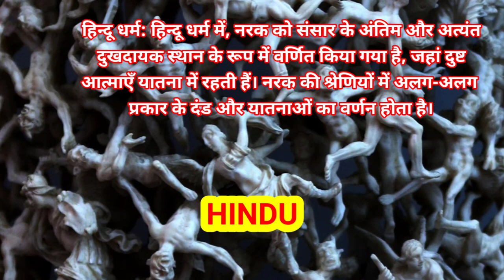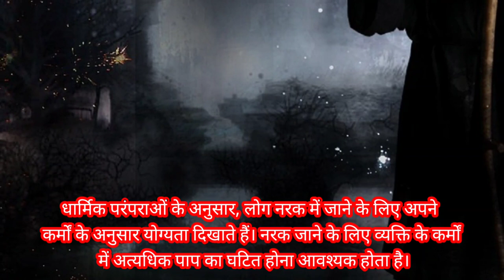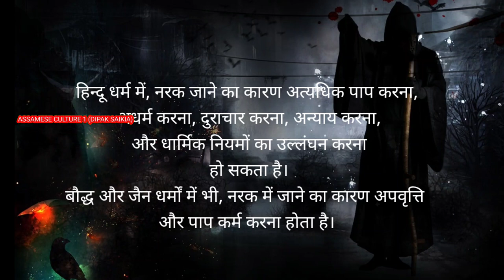Narak kiya hai/Hindu Mythology//Narak se kese Mukti mile//Assamese culture 1//Dipak Saikia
Narak kiya hai//Narak se kese Mukti mile//Hindi adhyatmik katha//Assamese culture 1//Dipak Saikia

#"Narak" in the context of Hindu mythology. Narak, also known as Naraka or Hell, is a realm of existence where souls are said to undergo punishment for their sins before being reborn. It's often depicted as a place of suffering and torment in various Hindu scriptures and mythological texts.